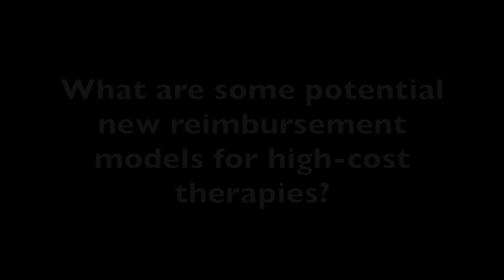Dr Jane F. Barlow Discusses Potential New Reimbursement Models for New, High-Cost Therapies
I think there’s a number of different ways that payers are looking at new reimbursement models for new, high-cost therapies, said Jane F. Barlow, MD, MPH, MBA, senior advisor, Center for Biomedical Innovation at Massachusetts Institute of Technology.